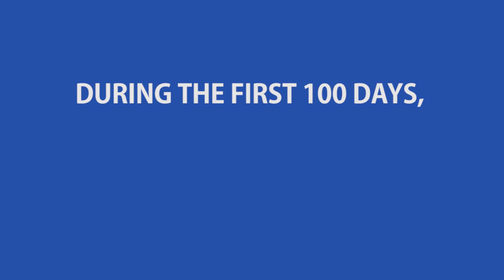NASA's First 100 Days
From a presidential call from the Oval Office with a record-breaking American Astronaut to announcing the discovery of Earth-sized planets outside our solar system, NASA's been busy during the first 100 days of President Trump’s term. Among the key moments was March 21 when President Trump signed the National Aeronautics and Space Administration Transition Authorization Act of 2017, the first comprehensive NASA authorization passed by Congress in more than six years. This bill helps ensure NASA remains at the forefront of exploration and discovery. NASA appreciates the strong support of the President, as well as our citizens in America and friends around the world.